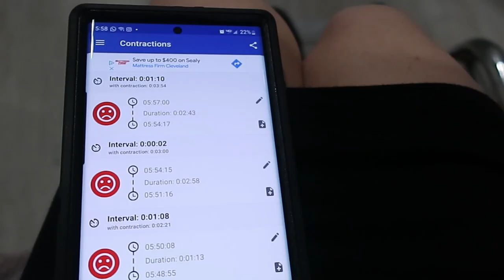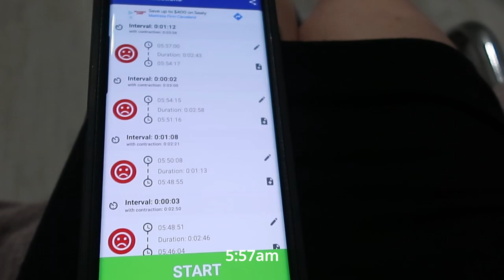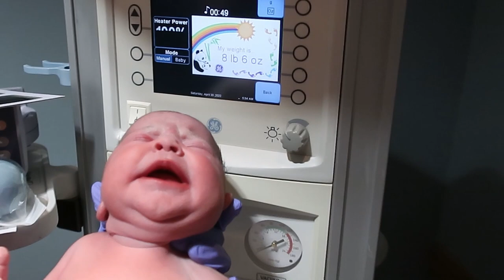Beautiful Live Labor and Delivery Vlog of our First Baby Girl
Hello guys,
I hope you guys enjoy watching our labor and delivery with our third baby. We will post her 24 hours at the hospital on the next video.